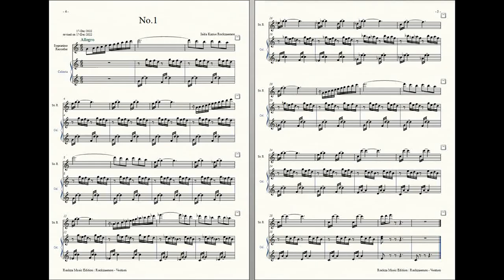Rockzaemon : Prelude for Sopranino Recorder and Celesta, Ventum No.1